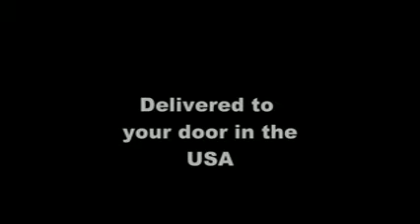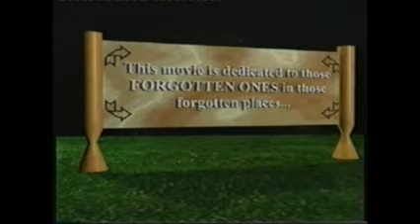Mount Zion Film Production - The Forgotten ones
Clips on various mount zion films. You can purchase any title online and get them delivered to you anywhere in the USA. check out